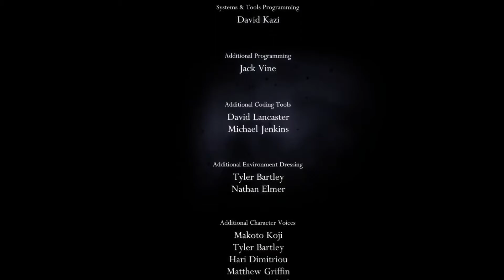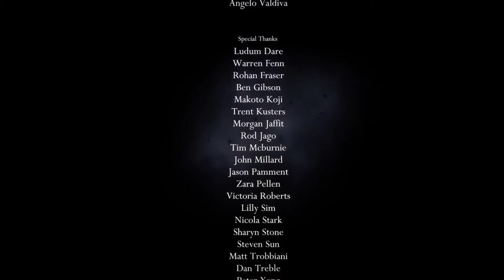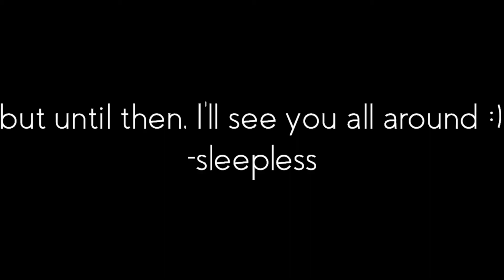Dream No More - Hollow Knight FINALE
Well, it's been one hell of an adventure, but today our journey finally comes to an end.
Holy crap I never expected to reach this point. I was about to drop this series multiple times, but something just kept me going. I was very determined to play this game start to finish on my channel, and I guess I just genuinely loved this game. I took it upon myself to finish this series within 2020 and I'm surprised that I reached my goal with more than 3 whole months to spare. I really hope you all enjoyed, and if you've been sticking with me since I started this, thank you so much. I might take a small break from uploading since editing these daily kinda drained me, and school is just around the corner. I'm not sure where to go from here, and I'm pulling a blank in terms of content at the moment. Nonetheless, I'm super excited on what the rest of the year has to offer, and I hope you all come along for the ride!

This is my gameplay and my gameplay only, I did not take anyone else's gameplay.